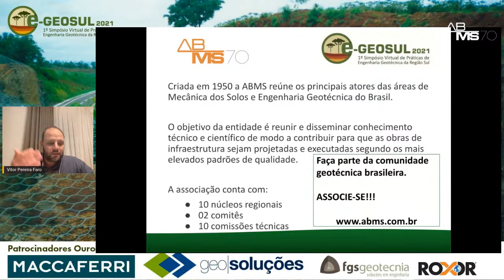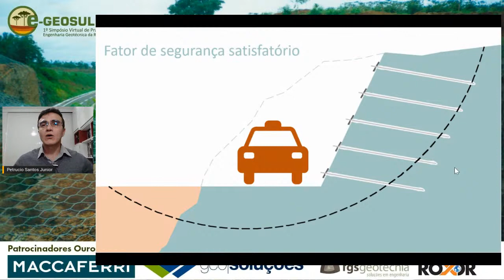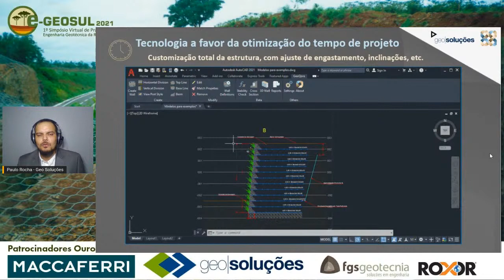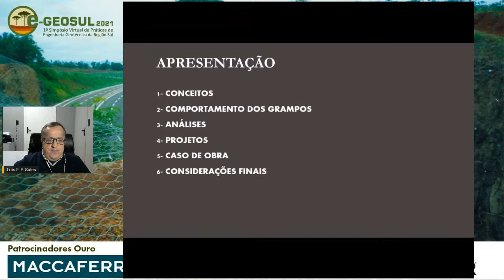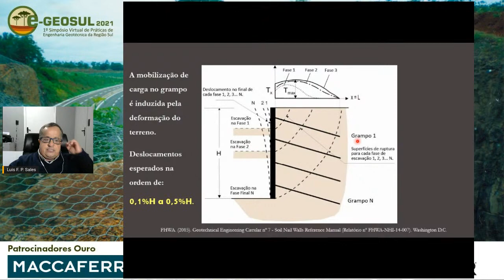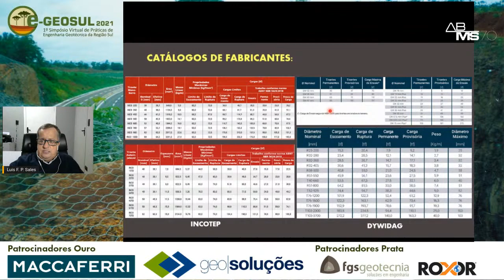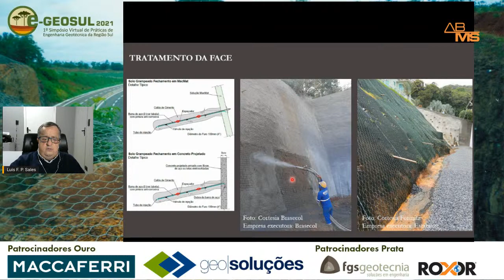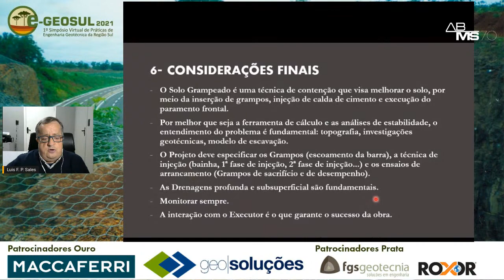E-GeoSul 2021 - Solo Grampeado: Análises e Projetos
E-GeoSul 2021 - 1º Simpósio Virtual de Práticas de Engenharia Geotécnica da Região Sul.

Tema: Solo Grampeado: Análises e Projetos.
Palestrante: Engenheiro Msc. Luis Fernando Sales